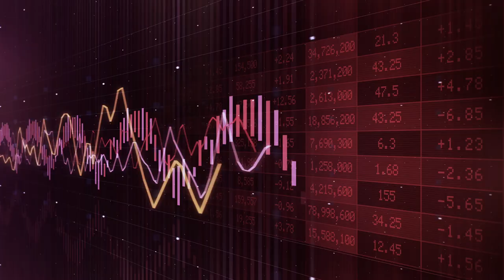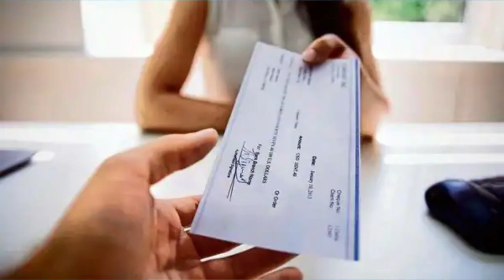Introductory Video on Indian Financial System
Presented by Dr. Dipankar Malakar, Assistant Professor, Discipline of Commerce, Krishna Kanta Handiqui State Open University